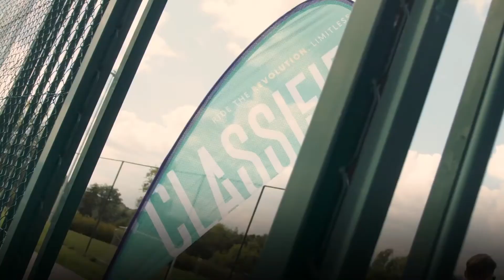Революционная беспроводная система переключения велоскоростей Powershift!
TechnoFresh 17.
В этом выпуске:
Инновационная система Powershift приходит на смену переключателю велоскоростей, получившая золотую награду на выставке Eurobike 2021.
Альтернатива переднему переключателю, предлагающая ту же функциональность, но избавляющаяся от всех недостатков!
TechnoFresh-все о техноновинках!